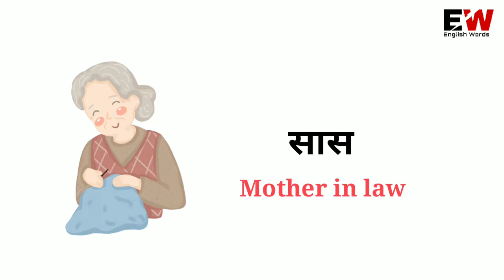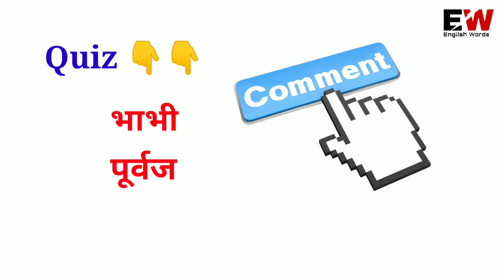English Words With Hindi Meaning ll Family Relations Name in Hindi ll Vocabulary Related Relation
In this video you can learn about All Relations word meaning.So watch this video till the end.

इस वीडियो में आप रिश्तेदार के सारे इंग्लीश नाम को को जान सकते हैं बस आपको वीडियो को पूरा देखना है।